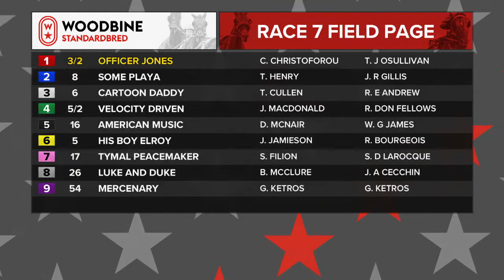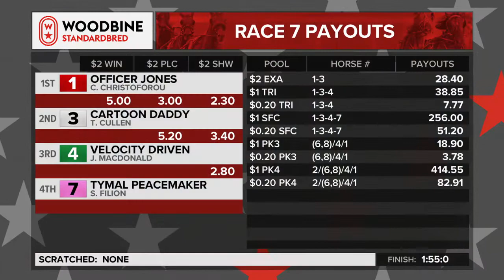Woodbine, Mohawk Park, February 9, 2019 Race 7